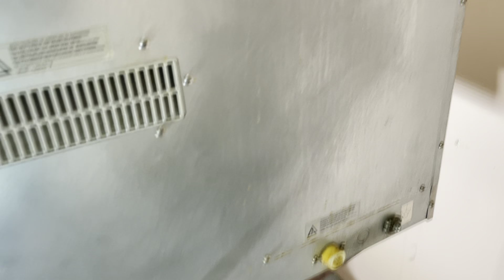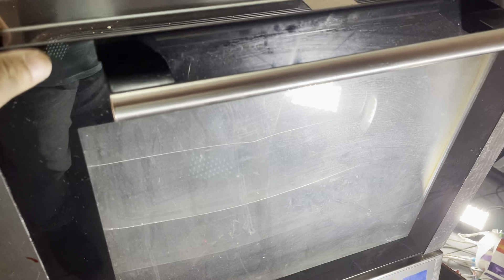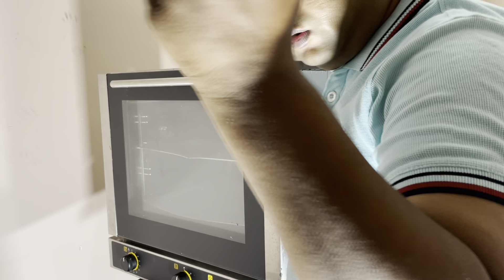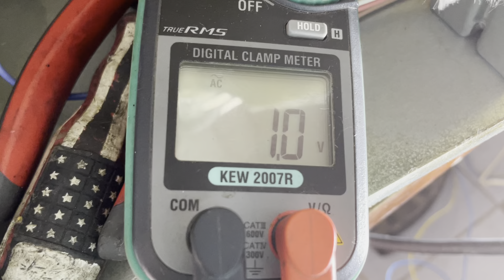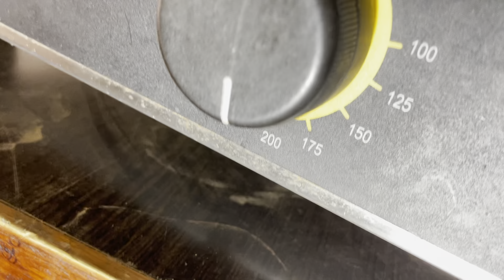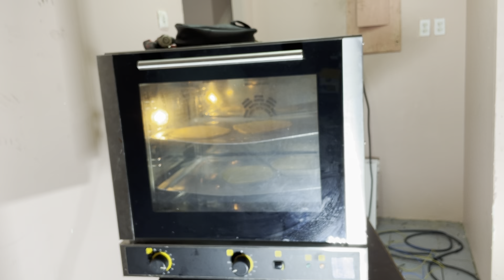বাণিজ্যিক পিজ্জা ওভেন | মেশিন মেরামত | commercial pizza oven | machine repair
** مرحبا يا أصدقاء مرحبا بكم في قناتي
 ** نحاول دائمًا إنشاء أفضل مقاطع الفيديو.
 ** نحن بحاجة إلى دعمكم،
 ** يرجى إعطاء تعليقك القيم.
 ** يرجى مشاركتها إذا كنت تحب الفيديو الخاص بي💘🙏
 ** شكرا للمشاهدة.
 ** آمل أن يعجبكم جميعًا هذا الفيديو وأن يستمتعوا به.

আসসালামু আলাই কুম

  ** হ্যালো বন্ধুরা আমার চ্যানেলটিতে স্বাগতম
  ** আমরা সর্বদা সেরা ভিডিও তৈরি করার চেষ্টা করি।
  ** আমাদের আপনার সমর্থন দরকার,
  ** আপনার মূল্যবান মন্তব্য করুন।
  ** আমার ভিডিওটি ভাল লাগলে অবশ্যই শেয়ার করুন 💘🙏
  ** আমি আশা করি আপনারা সবাই এই ভিডিওটি পছন্দ করবেন এবং উপভোগ করবেন।